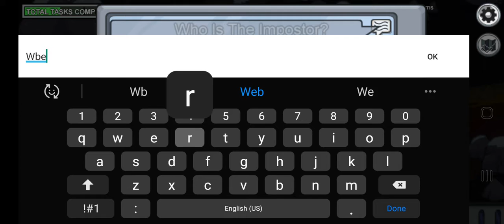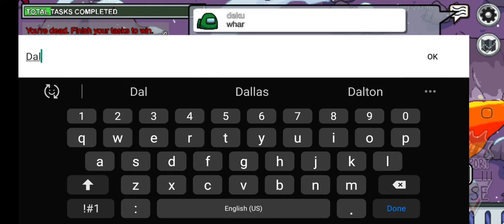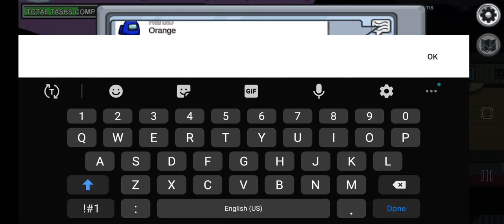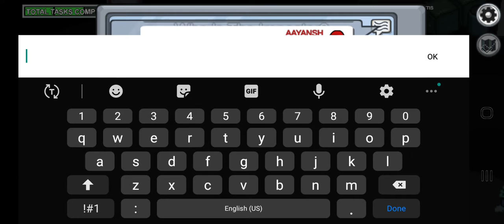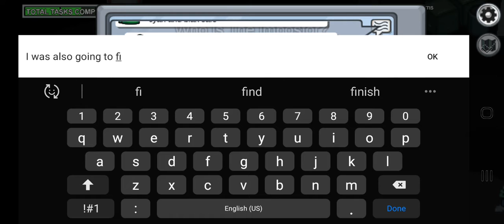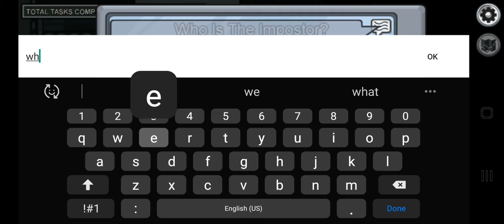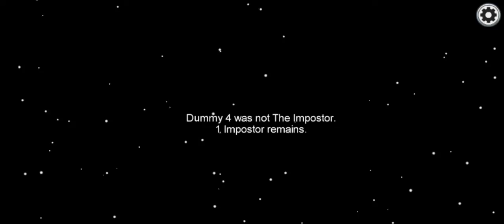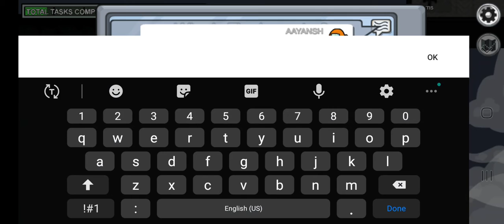Among Us ep3